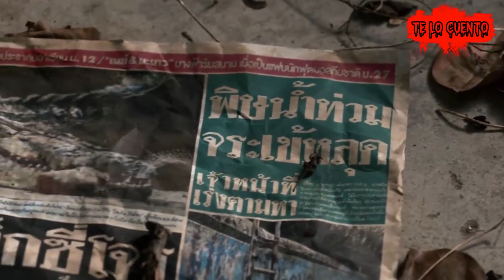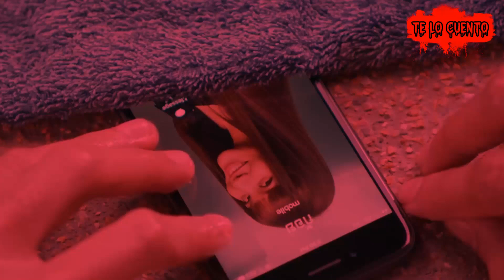Resumen 😈 THE POOL | Te Lo Cuento En Minutos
👉 Resumen de la pelicula live action The Pool, completa en español latino, resumen en 10 minutos. Te lo resumo en 1 vídeo. No te pierdas los vídeos de las historias anteriores del canal.

👉 Bienvenidos a te lo cuento en minutos, un canal dedicado al mundo del cine y sus películas. Podrás disfrutar de los mejores resumenes de películas de youtube! Curiosidades, explicación , historia, entre otras cosas.